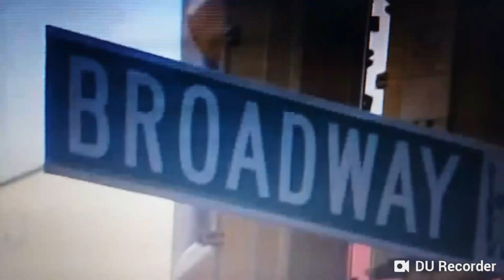Mary-Kate & Ashley Olsen's Goodbye Song for Baby Bop and B.J. (Barney's Adventure Bus)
Mary-Kate and Ashley Olsen had a great time on an outing with Barney, Baby Bop, B.J., Chip, Keesha, Kristen and Robert on his "adventure bus" to the castle, the peppy purple pepperoni pizzeria, the rocking horse ranch and the circus, but it was time for Baby Bop and B.J. to go home for the day. So Barney, Chip, Keesha, Kristen, Robert and their friends, Mary-Kate and Ashley Olsen are singing "Dancing Your Dreams" to wish them goodbye.